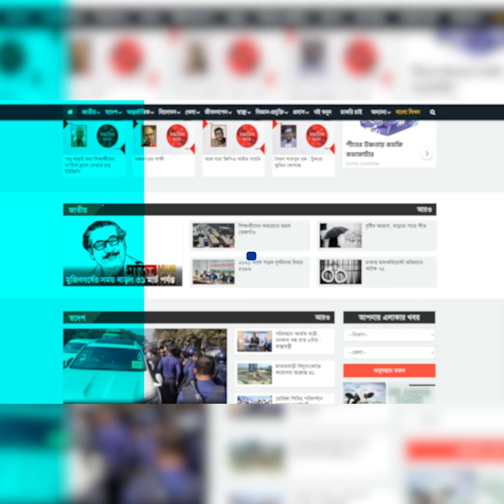অভিনয়ের চেয়ে পরিচালনা বেশি পছন্দ করছেন রোজিনা | Binodon Prokash